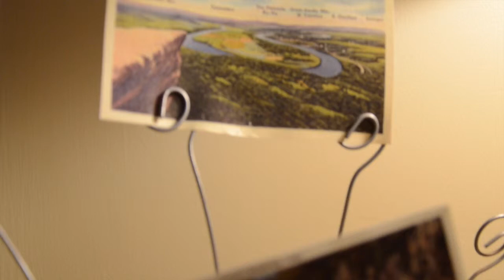The Garden Walk Bed and Breakfast Inn (Lula Lake Room)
Lula Lake Room